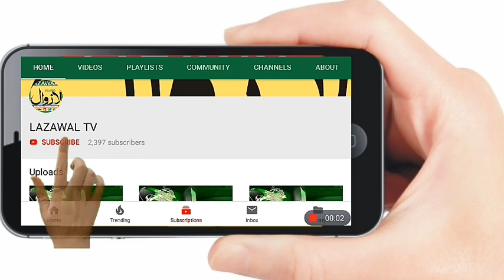پی ایچ سی پلیرہ میں ملازمین کی غیر حاضری عوام نے کیا غم و غصے کا اظہار تحصیلدار سی ایم او اور دی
پی ایچ سی پلیرہ میں ملازمین کی غیر حاضری

عوام نے کیا غم و غصے کا اظہار

تحصیلدار سی ایم او اور دیگر آفیسران کو کی قرارداد پیش

ملازمین کی تنخواہ بند کر تحقیقات کی گئی شروع